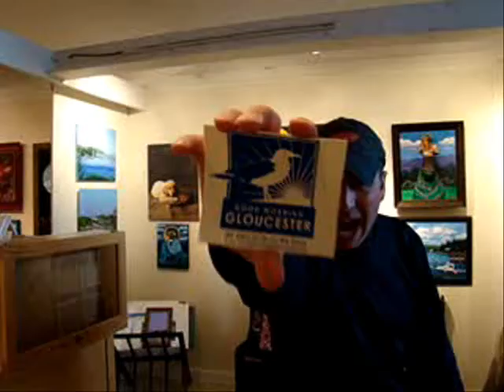Joey C. at GMG Gallery.wmv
Interview with fearless captain of the GMG ship, Joey C. at Khan Studio and the Good Morning Gloucester Gallery on Rocky Neck